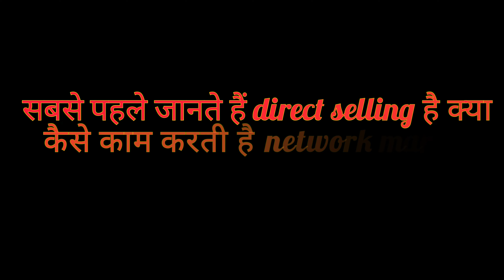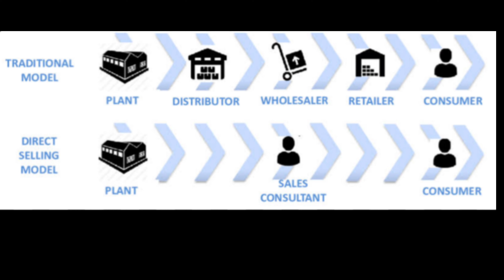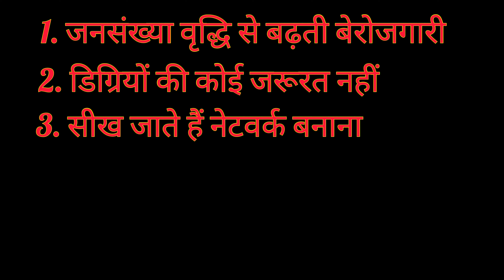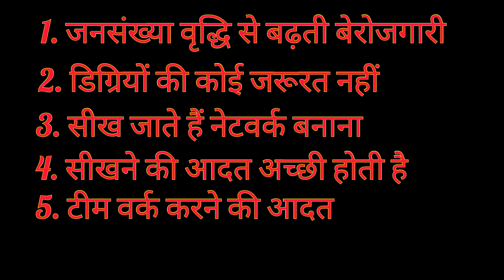Direct selling । जरूरत या मजबूरी। direct selling kya hai kyon jaroori hai। network marketing। MLM।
सभी को हृदय से प्रणाम,
सभी का स्वागत है हमारे you tube channel a2z vaidik gyan पर hamare channel par aapko renatus nova network marketing success formula mlm company social media sampurn ramayan katha Hindi me electrical network marketing direct selling success formula swasth bharat bhakti Sagar cartoon video hanuman chalisa ashta sanatan dharm vaidik vichar ayurvedic products herbal products home based business plan part time work ऐसी ही बहुत बढ़िया knowledge videos aducation insurance की मिलती है एक ही चैनल पर सब कुछ मिलेगा।

अबाउट this video,
इस वीडियो में direct selling kya hai direct selling kon kar sakte hain network marketing system kya hai derect selling future in india berojgari ko kaise khatam kare home based business ki tarah kar sakte ho part time business ke sath kar sakte ho

renatus wellness Pvt Ltd me joining k liye sampark karen
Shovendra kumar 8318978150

renatus Nova
online business
online marketing company
mlm network marketing company
kis kam aata hai renatus nova
best supplements for our body
chhikara video
top health supplements
best ayurvedic supplements
renatus Nova kaise kaam karta hai
renatus wellness
direct selling in india
direct selling future
direct selling price difference
traditional marketing
traditional model
direct selling model
direct selling benefits
jaldi paise kamane vala business
Kam paiso se business suru karna